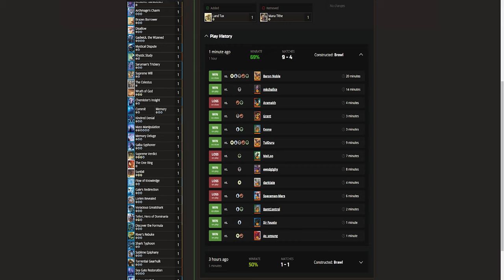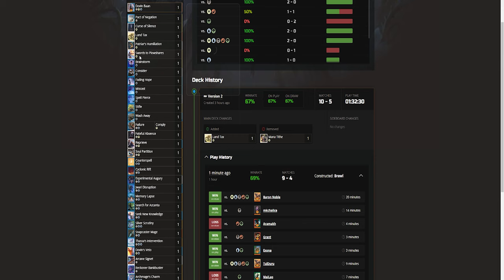Dovin Baan Evil Azorius Control ☀️💧 Historic Brawl - MTG Arena | Wilds of Eldraine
Today we're making opponents miserable with Azorius Control in Historic Brawl! This deck is packed with counters, bounce effects, exile, recursion, and other ways to stop them doing anything fun.

Hope you all enjoy the games!

TIMESTAMPS

0:00 Deck Review
3:08 Match 1 - The First Sliver
10:55 Match 2 - Emoti, Celebrant of Bounty
14:15 Match 3 - Ob Nixilis, Captive Kingpin
17:21 Match 4 - Liliana, Untouched by Death
31:31 Match 5 - The First Sliver
52:13 - DECK STATISTICS & MATCH BREAKDOWN